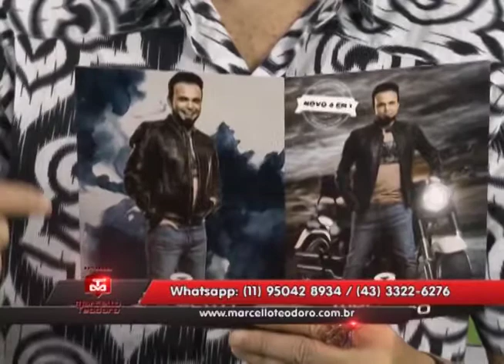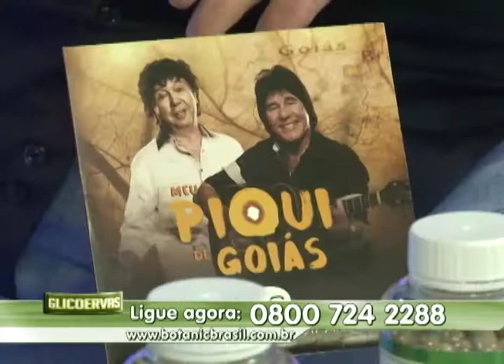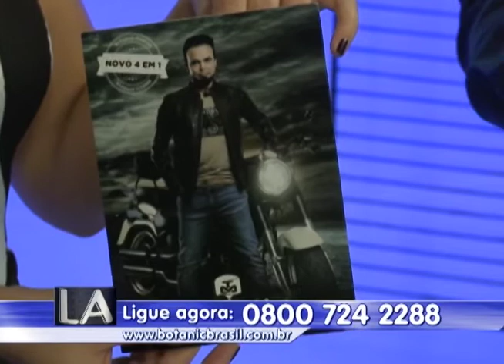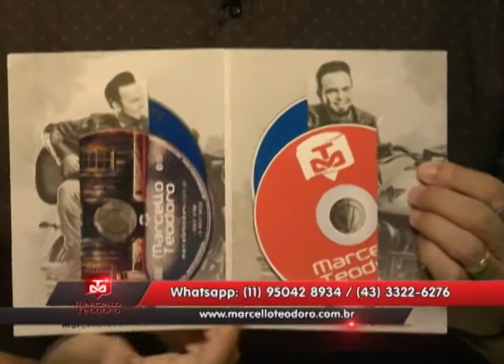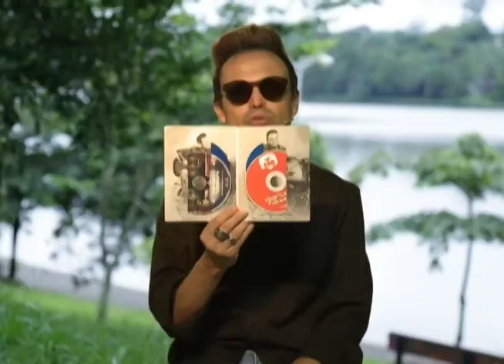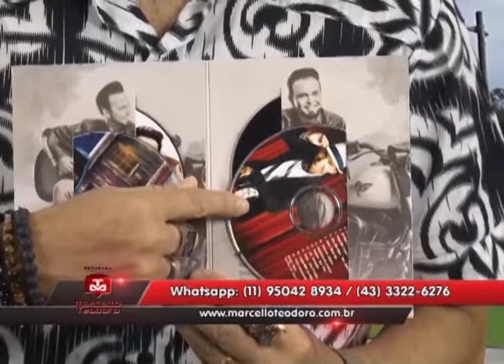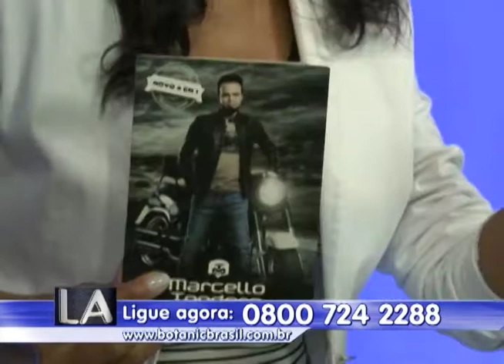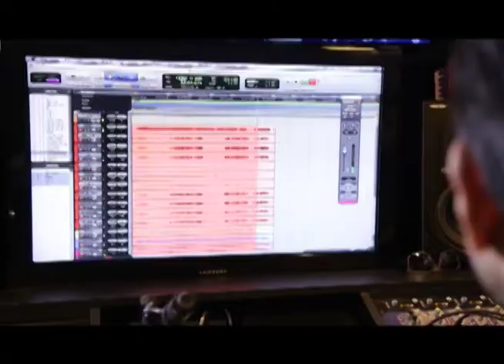Programa Marcello Teodoro - 27 de Maio de 2018 - Rede Família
Programa Marcello Teodoro - "Baixa a agúia que a moda é muito boa"
Participação especial: Marcos Paulo e Marcelo